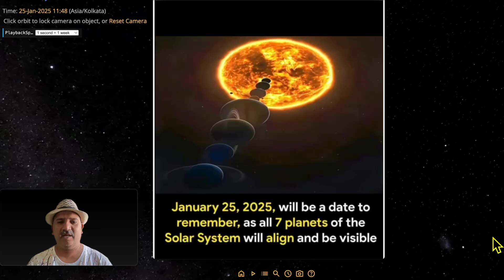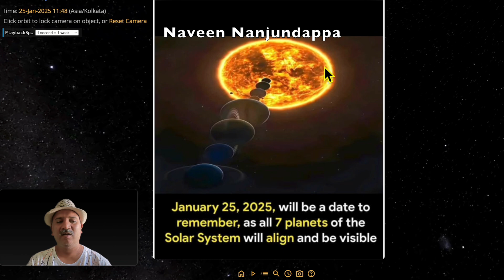🌟 The Myth of the 7-Planet Alignment – Debunked! 🌟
On January 25, 2025, many are talking about a "rare" event — the alignment of 7 planets in the solar system. But is it truly as extraordinary as it sounds? 🤔

In my latest video, I dive into the science behind this planetary alignment and explore the myths that surround it. From astronomical facts to common misconceptions, I break it all down so you can see the alignment for what it really is.

Whether you're fascinated by astronomy or just curious about what this alignment really means, this video will give you a clearer picture!